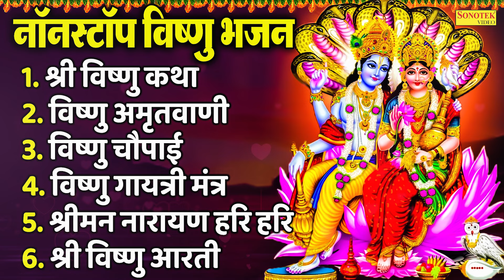गुरुवार नॉनस्टॉप विष्णु भजन | श्री विष्णु कथा,विष्णु अमृतवाणी,श्रीमन नारायण हरी हरी | Guruwar Bhajan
Title :- श्री विष्णु कथा,विष्णु अमृतवाणी,श्रीमन नारायण हरी हरी
Singer :- DS Pal,Rakesh Kala,Jyoti Tiwari,Chetna Shukla,Suresh Wadkar
Lyrics :- Hansraj Railhan
Label :- Live Khatu Shyam Sonotek
Digital Work :- Aman Kapruwan & Wilson
STBJ  1296

नॉनस्टॉप विष्णु भजन
1.श्री विष्णु कथा
2.विष्णु अमृतवाणी
3.विष्णु चौपाई
4.विष्णु गायत्री मंत्र
5.श्रीमन नारायण नारायण हरी हरी
6.श्री विष्णु आरती